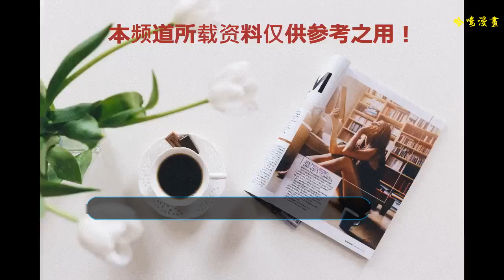「EXO」「新聞」180904 全程心動尖叫 這對新CP我站定了！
言情劇是看過不少，套路也差不多全掌握，可看過預告的我還是被《百日的郎君》中暻秀和女主的心動演技征服。不管是世子，還是平民，這個戀愛就不能和我談嗎？┭┮﹏┭┮
    4日，tvN通過油管公開《百日的郎君》加長版預告，新劇中都暻秀飾演的王世子李律因遭人暗算而失導致流落民間成元德，遇見抗命結婚令而被抓到刑場的大齡女洪心，陰差陽錯的結成了夫妻。在100天的偽夫婦生活中，洪心漸漸愛上被大家嘲笑為無用男的元德，而萬萬沒想到當初把大齡女洪心抓到刑場的“結婚令”正是王世子李律頒布的法令，冥冥之中注定的緣分，達成命中注定的婚姻。
    從偽夫婦到最后互相愛上對方，浪漫愛情氛圍的轉變，王世子和怨女可愛又甜蜜的百日婚姻充分喚醒我壓抑已久的少女心，“德心CP”到底有多心動？從入門看起！
    唯美油菜花地里的牽手
    逐漸升溫的感情，心動的backhug
    甚至還有解……解衣服
    躺在洪心腿上的元德，日常就是這么甜
    牽手一起回家
    為睡著的洪心送肩膀
    高能預警！！！
    全場最致命心動畫面來了
    壁咚的升級版
    床咚
    “你是我的女人，我是你的郎君！”
    【視頻】《百日的郎君》5分40秒預告
    9月10日，愛豆APP將同步直播，記得搬好小板凳來看！
    （文/曲登 視頻/tvN）
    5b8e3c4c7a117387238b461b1